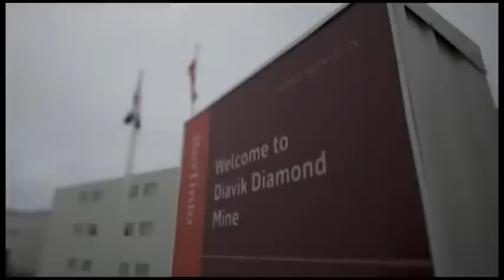The Wilkins of Ron Wilkin Jewellers visit the Diavik Diamond Mine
Graham and Amy Wilkin from Ron Wilkin Jewellers embark on a trip to the Diavik Diamond Mine in the North West Territories in the fall of 2010.